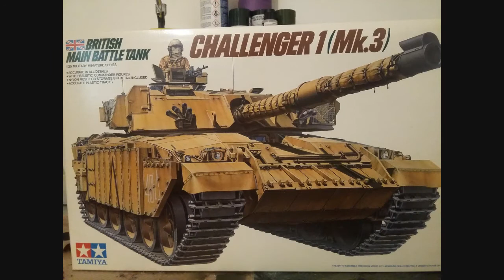🚗 Merkava Mk. IIID Scale model, music & workbench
Last work photos: Merkava Mk. IIID